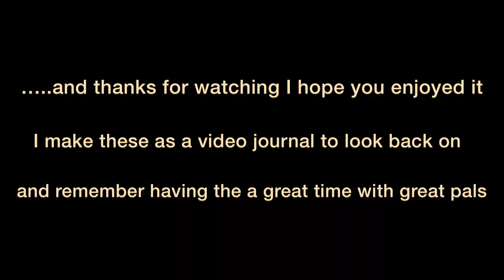Wild Camp 18 in Northumberland. Intro music I did myself for the first few seconds. DJI Mini 2 Drone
Wild camp 18 in Northumberland with Carl and Deryck. I did the intro music myself on this one and as I get a bit better this may become more of a feature for me personally. I’m very much a beginner and can juuust about string some chords together